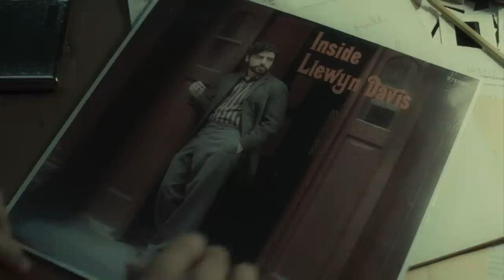'Inside Llewyn Davis' Trailer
Starring: Carey Mulligan, Justin Timberlake, John Goodman

A singer-songwriter navigates New York's folk music scene during the 1960s.